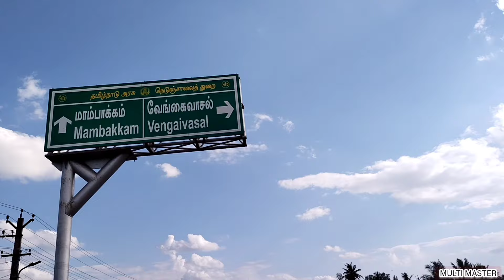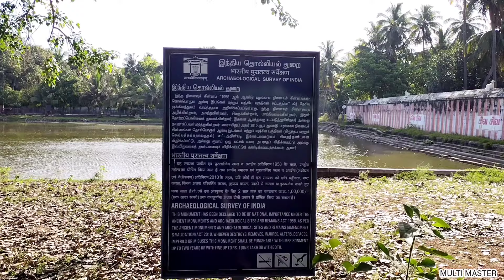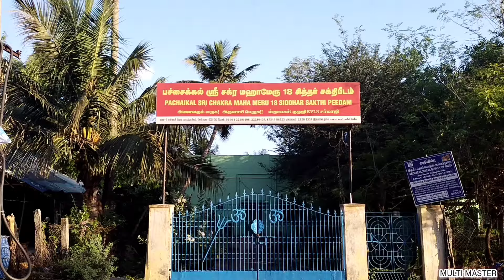மாடம்பாக்கம் தேனுபுரீஸ்வரர் ஆலயம் மற்றும் 18 சித்தர் குடில் Madambakkam Thenuburishwarar temple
DISLAIMER:
This Channel Doesn't Promote or encourage Any illegal activities, all contents provided by This Channel.